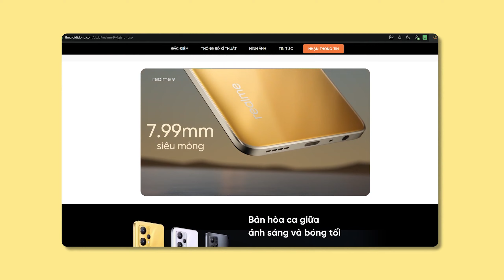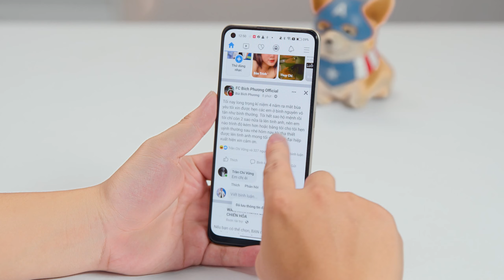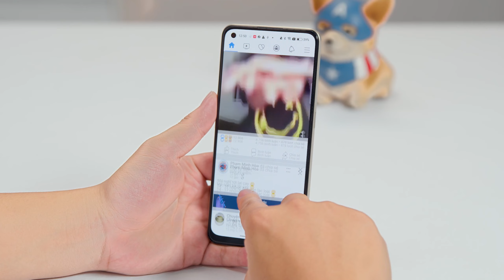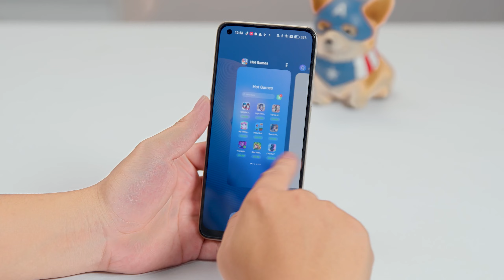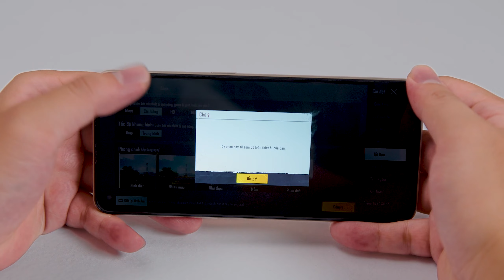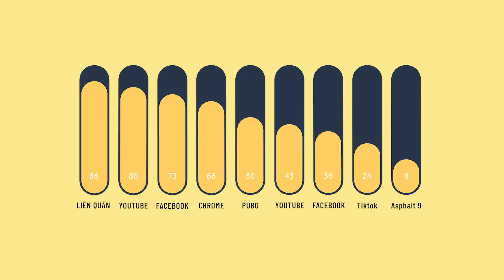Đánh giá chi tiết realme 9: Thiết kế đẹp, chụp ảnh ngon! | Thế Giới Di Động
Nối tiếp sự thành công của những chiếc realme 9i, realme 9 Pro và realme 9 Pro Plus, realme 9 mới ra mắt chính là một sản phẩm đáng mua tại phân khúc khoảng hơn 6 triệu ở thời điểm này!
00:00 Intro
00:44 Thiết kế
01:51 Màn hình
02:38 Camera
05:34 Cấu hình
07:41 Pin, sạc
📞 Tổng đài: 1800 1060